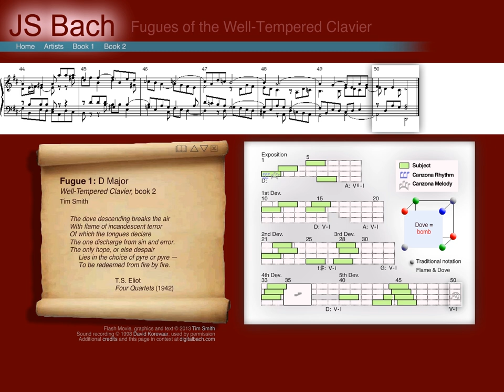The Well-Tempered Clavier, Book II: Fugue in D Major, BWV 874 - Animated Score (trad. notation)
↓ Click here for complete analysis, description, and other links ↓

This video was originally an interactive Flash document posted on Northern Arizona University's website by Dr. Tim Smith.

Click here for the full text of the analysis of Bach's D Major fugue (BWV 874) displayed on the left side of the video:

The original Flash contains a lengthy introduction which obscures the first several bars of the fugue timeline. Click here for a version of this video with the introduction

The original interactive Flash had a toggle that could be used to switch between Dr. Smith's traditional fugue notation and a more symbolic notation using flames and doves. Click here for a video with Flames & Doves notation

This is the second analysis that Dr. Smith did of the D Major fugue, Book II. The original analysis of this fugue can be viewed here: